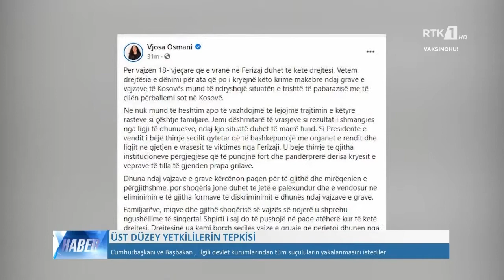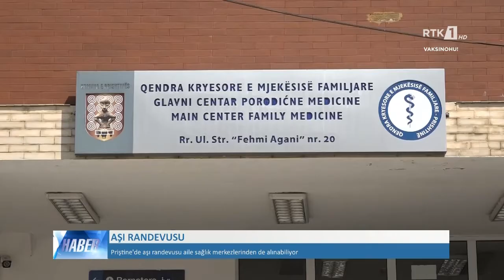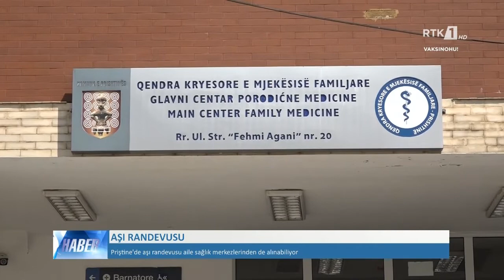LAJMET NË GJUHËN TURKE -HABER 24.08.2021